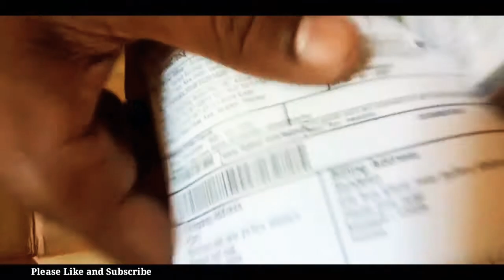First Look इंडिया में बना मोबाइल फोनll Unboxing and Review lava Z61pro first impression ll ajay shah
dosto is video me lava mobile ke baare me batauna jo chanis compani ko ban hone ke baad lunch kiya h